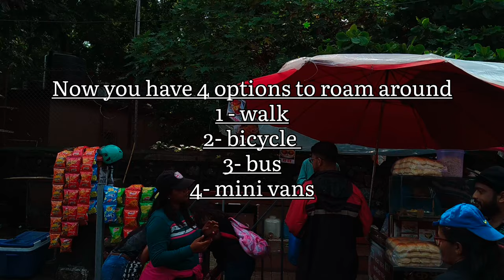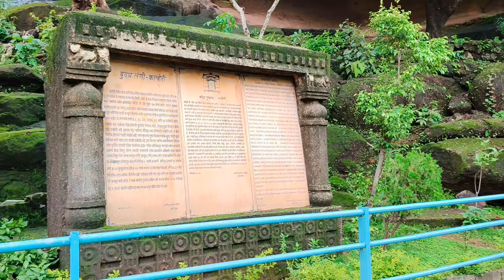Borivali national park trek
Borivali National Park 2022